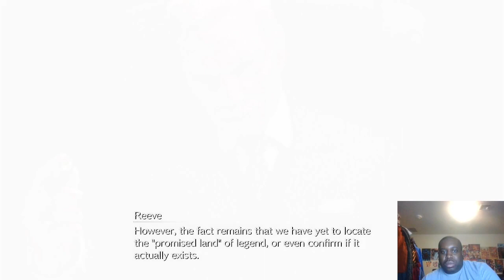Final Fantasy 7 Rebirth Part 14: The Ninja Way